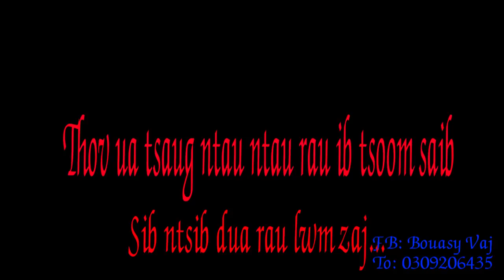Kwv Txhiaj Poj Ciav Nyab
Los nrog kuv mloog kwv txhiaj daws txoj kev kho siab os tsoom phooj ywg